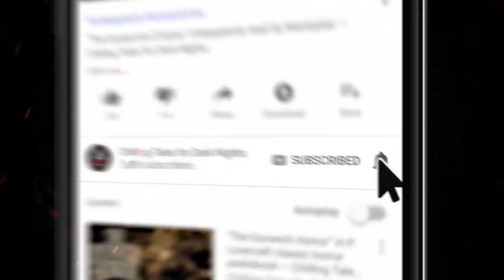"The Woods and the Goddess" Creepypasta 💀 Kristyn Mass • Evil Idol 2019: Round 4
New 2020 Creepypasta Scary Story ▶ Chilling Tales for Dark Nights' Evil Idol 2019 voice acting competition Round 4 contestant # 13, Kristyn Mass, performs "The Woods and the Goddess" by author Kristyn Mass.

This interactive performance is a 4th (final) round entry in Chilling Tales for Dark Nights’ 4th Annual Evil Idol voice acting competition, and you, listener, get to help decide who takes this year's crown!

CREDITS
"The Woods and the Goddess" by Kristyn Mass
Narrated by Kristyn Mass